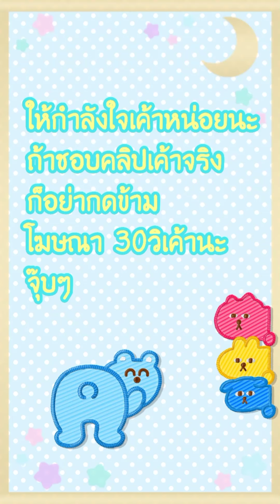[อ่านมังงะ]ท่านอ๋องแหย่ไม่ได้ ตอนที่ 111